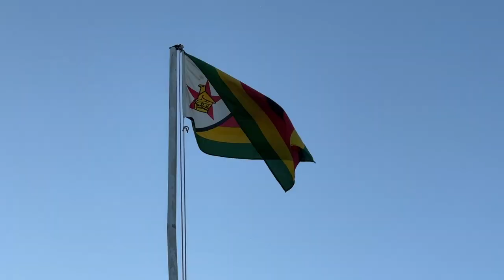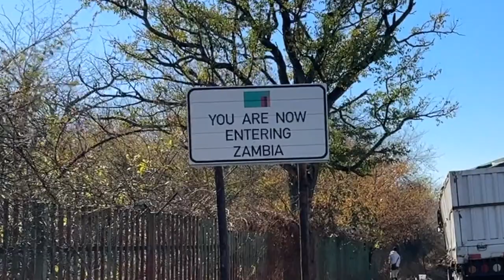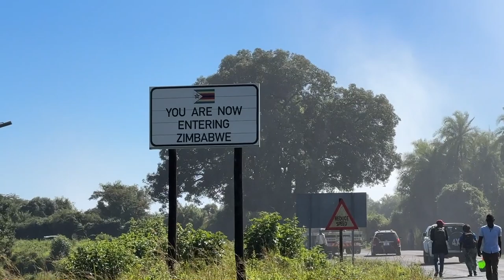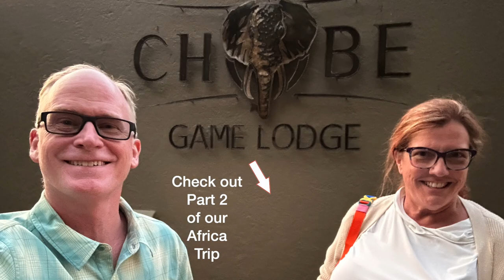Victoria Falls - Zimbabwe and Zambia Africa Part 1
We take an epic 14 day trip to Africa that just can't be captured in one video.  At least not a short one. So start out with Victoria falls for part 1, then move on to Chobe Game Lodge for Part 2, Followed by the very unique Nxamaseri Island Lodge for Part 3 and finally finish at Camp Moremi on the Okavango Delta for Part 4.

to book your Delta experience

Maybe you would like to join and show some love to the boys?!?

GreatDaneChannel

or here: Dogbed4less.com
Dogbeds4less.com